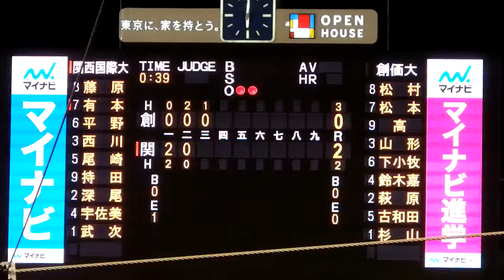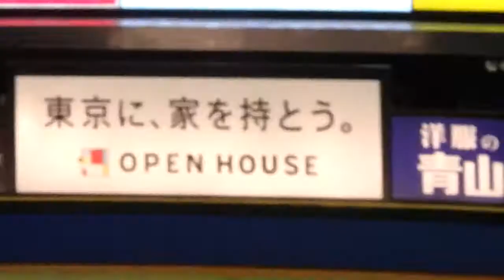20181111 創価大 vs 関西国際大＠神宮【明治神宮野球大会】（3）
第49回 明治神宮野球大会 2回戦
創価大 vs 関西国際大

3回裏 関西国際大 二死 有本 ショートへのライナーを創価・下小牧が好捕しスリーアウトチェンジ
創価大 0-2 関西国際大